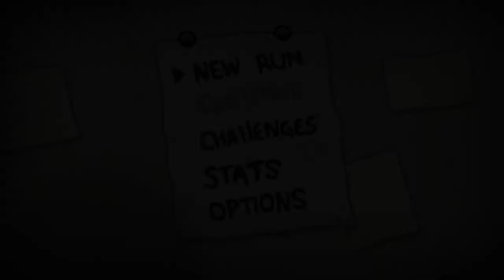The Binding of Isaac: Antibirth - asy Completes S1E5